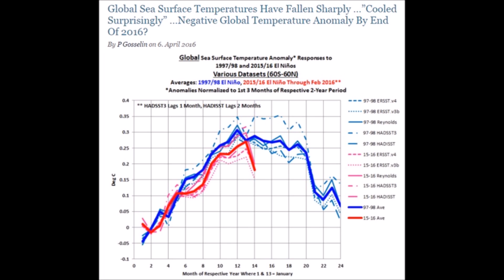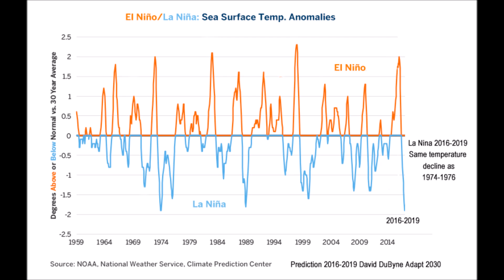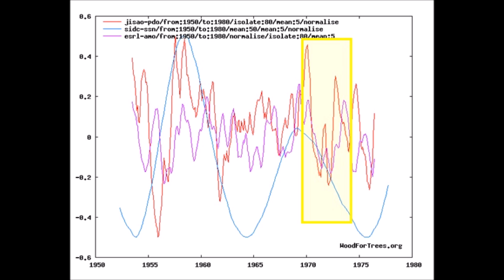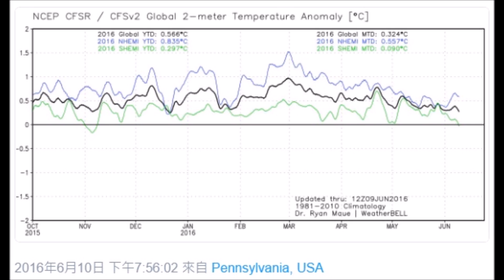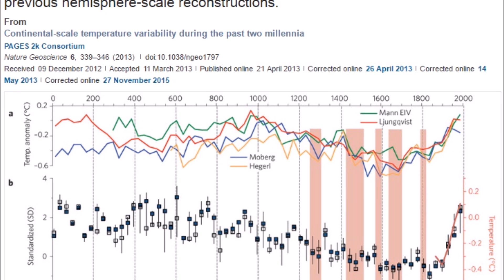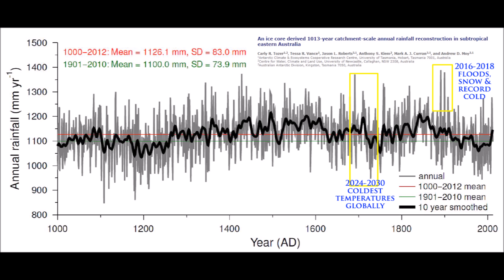2016-2017 Australia & New Zealand, La Nina Agriculture Forecast | Mini Ice Age 2015-2035 (163)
With the overlap of decreasing Atlantic Ocean temperatures, Pacific Ocean temperatures and the onset of a new Grand Solar Minimum, La Nina will have effects on Australian and New Zealand agriculture. This is the forecast for 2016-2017 as the Earth enters a phase that it has not been in since the mid-1600's. Australian wheat production down in 2017.